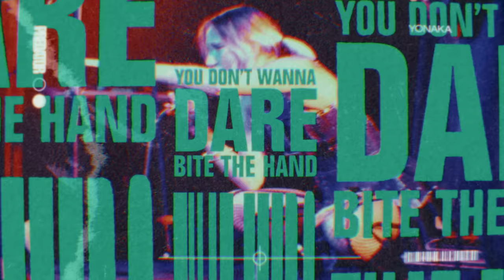Yonaka - PREDATOR (Official Lyric Video)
We Are Yonaka

Video director: Justin Moon, Jordan Divers, Connor Moschella
Video producer: °1824
Video editor: Justin Moon, Jordan Divers, Connor Moschella

Lyrics
Listen up now I’m a leader
You don’t wanna dare bite the hands that feeds ya
I ain’t ever been scared of the wrath of my demons
I’m a monster and I'll have you bitches screaming

Hands off I am designer
Built from the ground and my house it gets higher
Open up the door everything I desire
Back down now I’m here to take what’s mine yah

1234
Trouble's knocking at ya door
5678
Hold up let me demonstrate

I’m wired
I’m hot
Once started
Can’t stop
I come out
On top
I’m the predator

I come fresh with an army
Heard you got the gasoline pour a lil on me
I spit fire I ain’t never been sorry
Belly of the beast this is my damn story

I always win hands down
Heavy is the head that wears the crown
Handed on a plate but I love the chase
RIP to the one that gets brave

I’m wired
I’m hot
Once started
Can’t stop
I come out
On top
I’m the predator